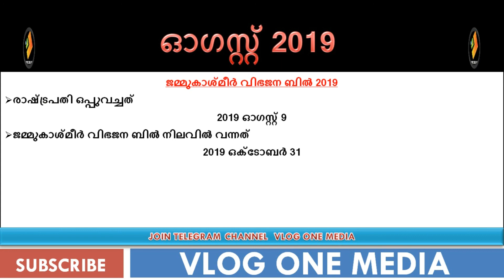2019 ഓഗസ്റ്റ്‌ || Current Affairs || ജമ്മു കാശ്മീര്‍ പുനസംഘടന ബില്‍ || Vlog One Media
2019 August current affairs for LDC,LGS,SI,Fireman,Excise examinations conducted by Kerala PSC